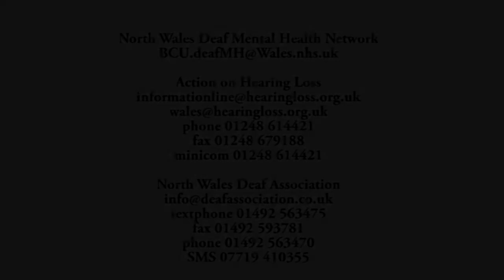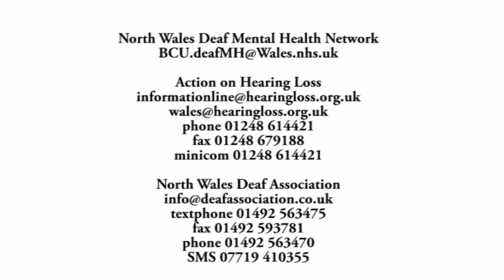BSL Mental Health Support Network ENGLISH